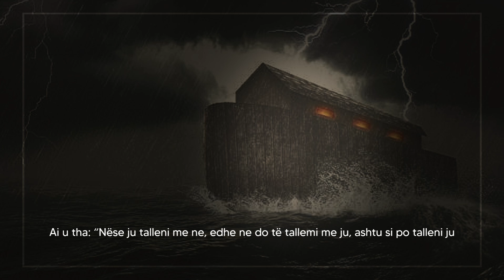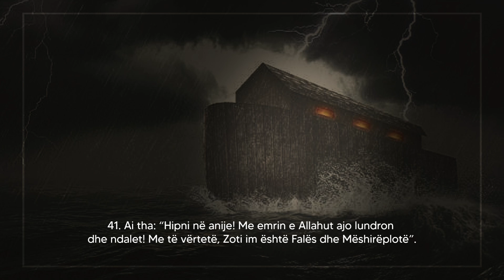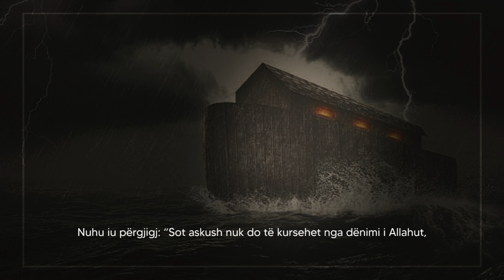Historia e profetit Nuh (alejhi selam) dhe djalit të tij! | Recitim qetësues